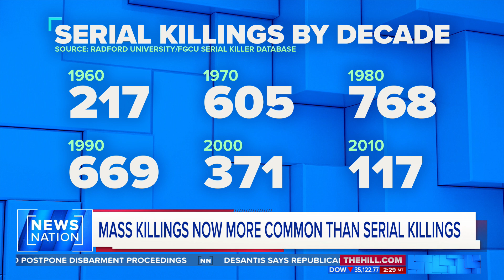Serial killings on the decline from peak in 1980s | NewsNation Now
Research has shown serial killings overall are on the decline: nearly 770 first-time serial killers were identified in the 1980s, but that number went down to 117 in the 2010s. Why is this the case? Criminologist Debbie Goodman explains her perspective on "NewsNation Now."